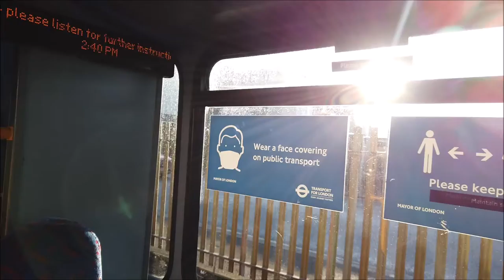IBuses on Gemini 3 - Regulation, Weelchair, Stay With Buggy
On a G3 at Willesden Bus Garage